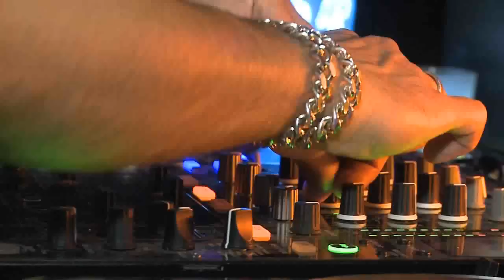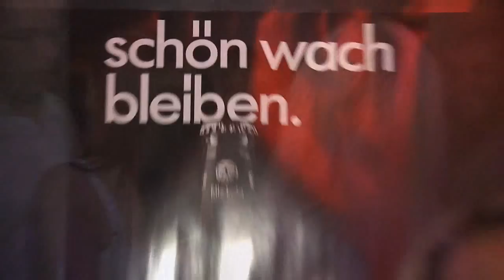Private Rooms @ Hühnerposten (16.10.2009)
Ausgelassen ging es zu auf der Private Rooms Party im Hühnerposten. Wir filmten die Privatsphäre, die nicht ganz so privat war.